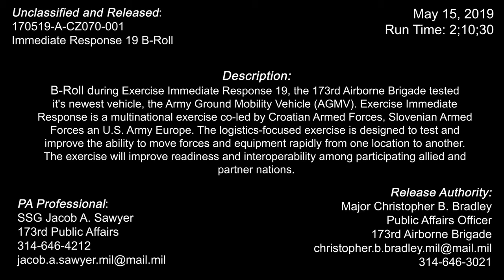U.S.Army Ground Mobility Vehicle AGMV Exercise Udbina B-roll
Film Credits: 173rd Airborne Brigade
Army Ground Mobility Vehicle (AGMV). Exercise Immediate Response is a multinational exercise Udbina B-roll
CROATIA
Video by Staff Sgt. Jacob Sawyer

B-Roll during Exercise Immediate Response 19. The 173rd Airborne Brigade tested it's newest vehicle addition, the Army Ground Mobility Vehicle (AGMV). Exercise Immediate Response is a multinational exercise co-led by Croatian Armed Forces, Slovenian Armed Forces an U.S. Army Europe. The logistics-focused exercise is designed to test and improve the ability to move forces and equipment rapidly from one location to another. The exercise will improve readiness and interoperability among participating allied and partner nations.
TAGS,NATO,U.S. European Command,Europe,US Army Europe,Combat Ready,EUCOM,U.S. Army,Airborne,USAEUR,Lethal,Agile,StrongEurope,7th Army Training Command,7thATC,Force Modernization,AGMV